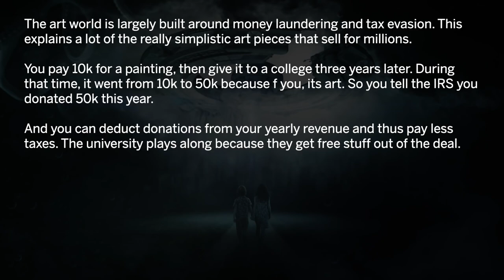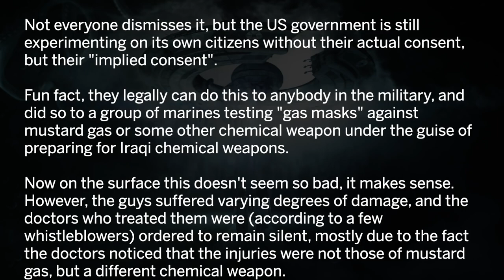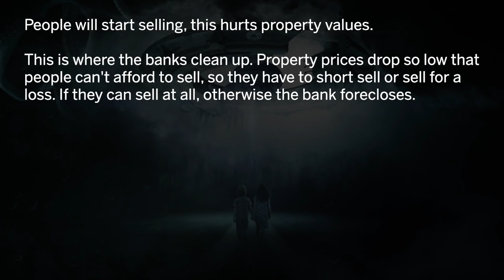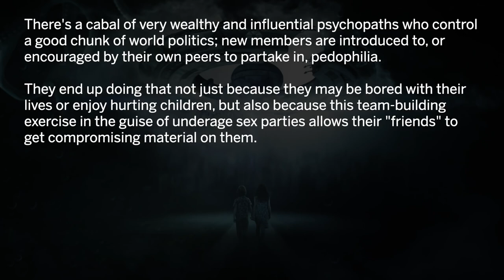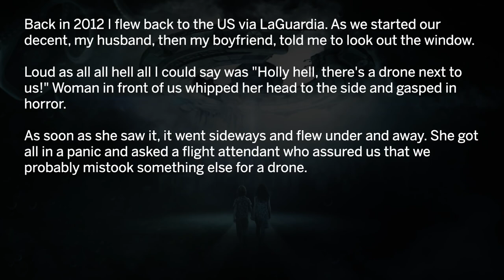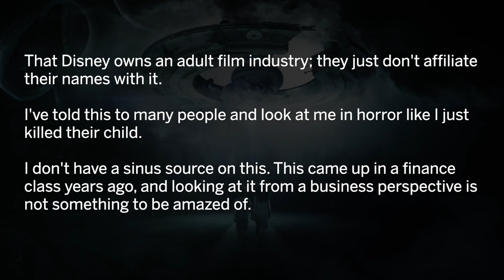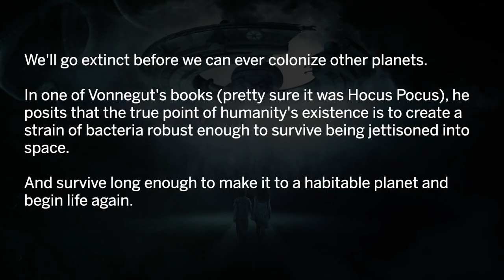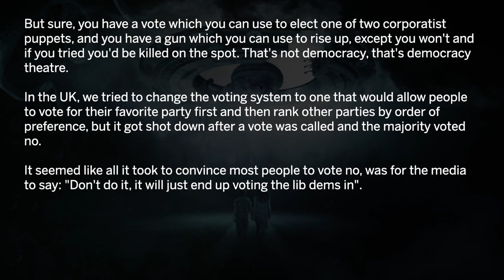Scary Truths That Are Dismissed as Conspiracy Theories AskReddit 2021 must watch YouTube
What's something you know to be 100% true that everyone else dismisses as a conspiracy theory?

♥ ♥ ♥ Support Radio TTS On Amazon

►►► Your story is in this video and you want it removed? Just send us a chat message via reddit

About Radio TTS:
Radio TTS is one of many Reddit YouTube Channels that makes videos out of r/AskReddit comments. But this channel is special, as it uses an additional different clearer voice robot for Reddit horror videos and Asks Reddit creepy videos. Another difference to all other channels is that we correct spelling and grammar mistakes of r/askreddit comments.
The subscribers of Radio TTS are called "Ice-Cream Sandwiches because they are sweet and come in many different flavors. So feel free to tell a story and have it published.

People of Reddit share the biggest true conspiracies that everyone else dismisses.